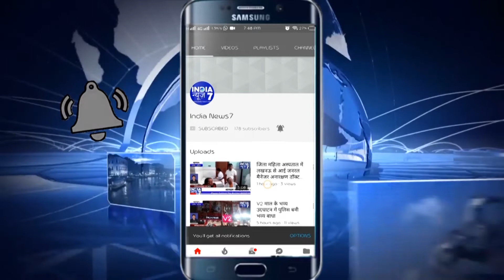गोन्डा के जनप्रतिधियो से की मुुलाकात सुनी उनकी समस्याएं।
गोन्डा में राज्य पिछड़ा वर्ग आयोग उत्तर प्रदेश के उपाध्यक्ष (उपमन्त्री) हीरा ठाकुर ने पिछड़ा वर्ग के अधिकारियों से जानकारी ली और जनप्रतिनिधियो से मुलाकात किया ।हीरा ठाकुर ने
राज्य सरकार व केन्द्र सरकार द्वारा चलायी गई योजनाओं के बारे मे बताया और गोन्डा के पिछड़ा वर्ग विभाग के अधिकारी अन्जनी कुमार को जिले मे पिछड़ा वर्ग के समस्त योजनाओं का बेहतर लाभ देने हेतु निर्देशित किया।
जिले मे पिछड़े वर्ग के ब्लाक व तहसील स्तर पर कार्यक्रम चला कर गाँव गाँव जागरूक करे।
सभी राज्य सरकार व केन्द्र सरकार द्वारा सभी योजनाओं की जानकारी जन जन तक पहुंचा।
पिछड़ा वर्ग के जिला अध्यक्ष रंजित बाबा और समस्त कार्यकर्ता मौजूद रहे।
बिजय कुमार सोनी जिलासंवाददाता इण्डिया न्यूज 7
गोन्डा।